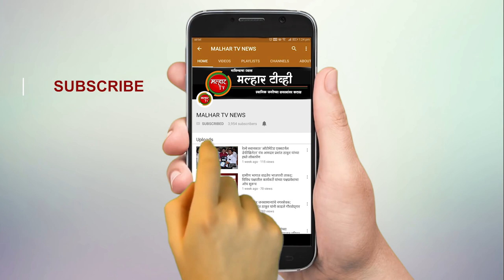भाजपचे धनंजय पाटील यांची चिपळे ग्रुप ग्रामपंचायतीच्या उपसरपंचपदी बिनविरोध निवड !!!